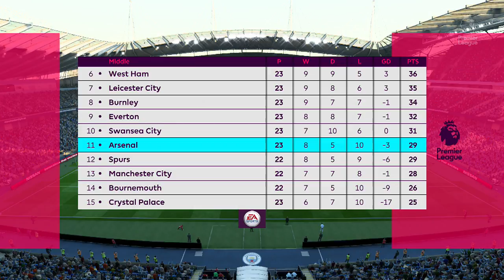Fifa 18 Liverpool Career Mode #38 Passion